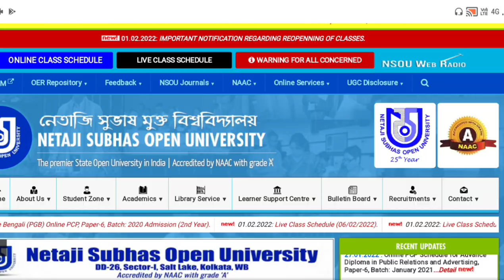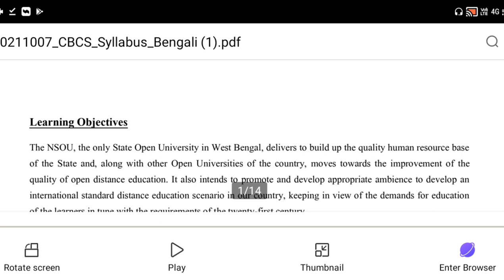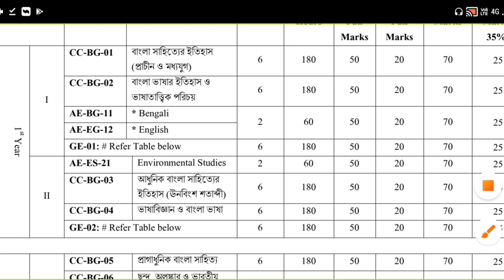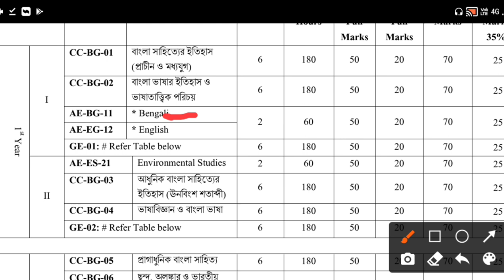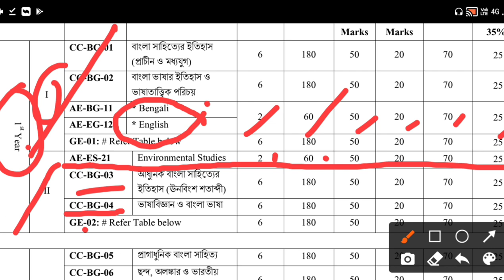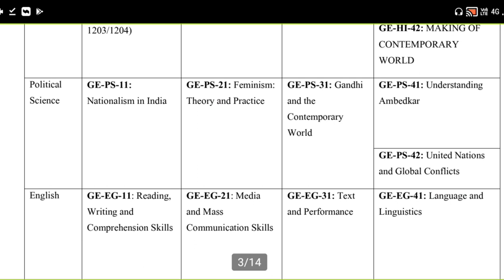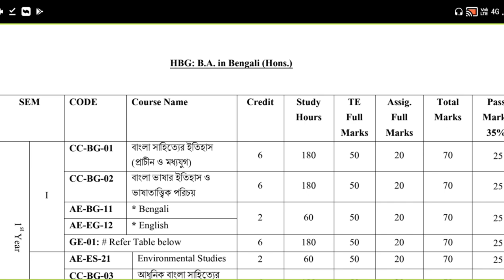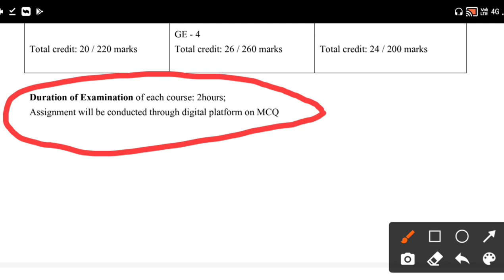নেতাজি সুভাষ মুক্ত বিশ্ববিদ্যালয় সকল UG ছাত্র-ছাত্রীদের খুব গুরুত্বপূর্ণ জানার বিষয়।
নেতাজি সুভাষ মুক্ত বিশ্ববিদ্যালয়   সকল UG ছাত্র-ছাত্রীদের খুব গুরুত্বপূর্ণ জানার বিষয় নিয়ে আলোচনা করলাম সহযোগিতা নব জীবন স্টাডি সেন্টার=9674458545